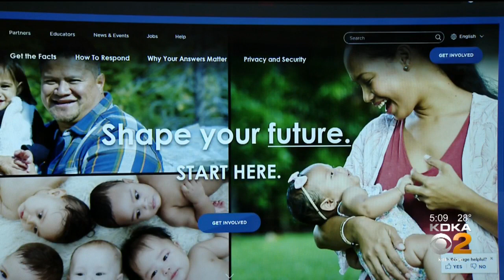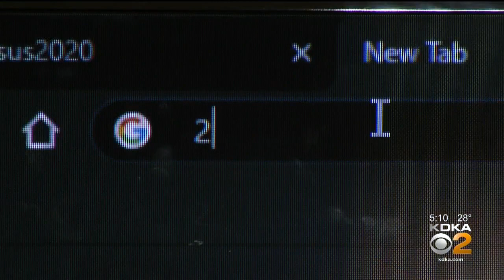Pa. Officials Warn Of Potential Census Scams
Pennsylvania officials are warning residents about the potential of 2020 census scams as April approaches.